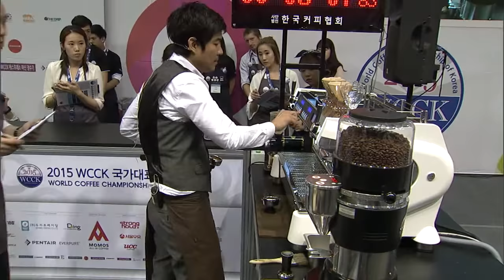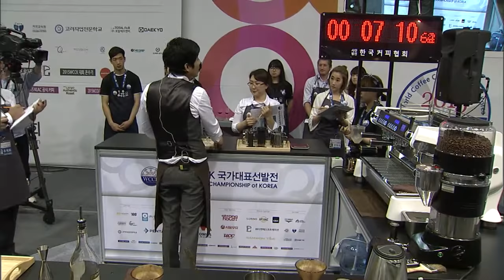2015 KCGSC 1위 현상무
2015 WCCK 국가대표선발전
KCGSC 한국커피인굿스피릿챔피언십
(사)한국커피협회 WCCK 조직위원회